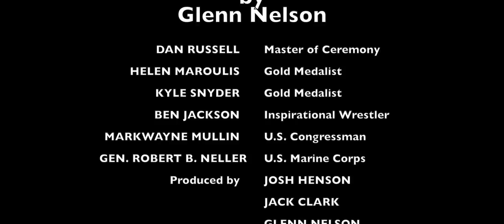EveryoneWrestles Victory Tour - USWF / Marine Corps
Life is hard.  Wrestling prepares you for the challenge.
It’s a fact of life. Adversity is guaranteed. It’s how we respond to these challenges that makes the difference. Wrestling instills the values of courage, hard work, discipline, perseverance and humility. It forges character that lasts a lifetime and trains people to triumph over trials.This is the promise that wrestling delivers.

Victory Tour

Help us grow the sport that turns young men and women into champions in life. We’re travelling across the country to Raise America’s Greatest Generation. With you on our team, we can't lose.

Filmed & Edited by Glenn Nelson

DAN RUSSELL: Master of Ceremony
HELEN MAROULIS: Gold Medalist
KYLE SNYDER: Gold Medalist
BEN JACKSON: Inspirational Wrestler
MARKWAYNE MULLIN: U.S. Congressman
GEN. ROBERT B. NELLER: U.S. Marine Corps

Produced by JOSH HENSON, JACK CLARK, GLENN NELSON & WASHINGTON WRESTLING CLUB